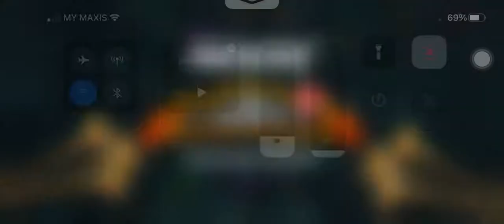July 30, 2022